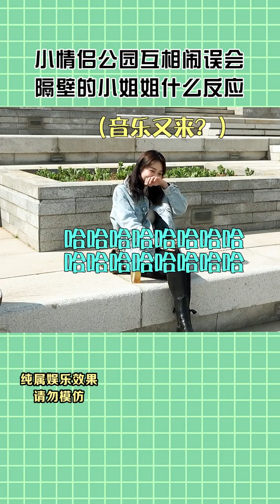父亲给儿子找后妈用尽手段，姜还是老的辣，不愧是你爹！【你好！美女】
请放心，本视频是一部原创拍摄的视频，没有任何不良行为。 小伙被绿头怪彻底磨的没了脾气，隔壁小姐姐反应也太可爱了！